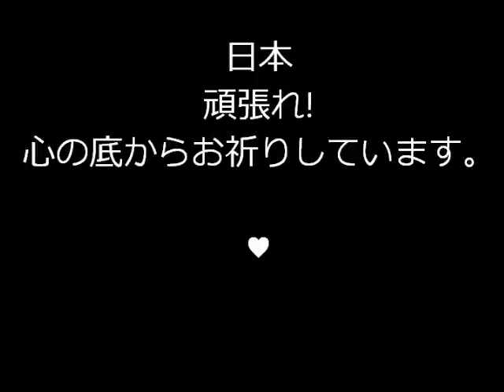Japan inspired Make up Tutorial.